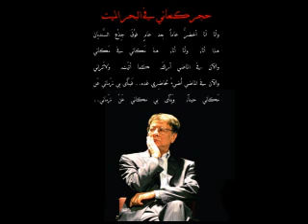محمود درويش - حجر كنعاني في البحر الميت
حجر كنعاني في البحر الميت
لا بابَ يَفْتَحُهُ أمامي البَحرُ...
قُلتُ: قَصيدتي‏
حَجَرٌ يَطيرُ إلى أبي حَجَلاً أتَعْلَمُ يا أَبي‏
ماحَلَّ  بي ? لا بابَ يُغْلقُهُ عَلَيَّ الْبحْرُ, لا‏
مرْآة أكْسرُها لِيْنتشرَ الطّريق حَصىً.. أَمامي‏
أو زَبَدْ...‏
هل مِنْ أَحَدْ..‏
يبكي على أحد لأحْمل نَايَهُ‏
عنْهُ, وأْظْهر ماتَبطَّن مِنْ حُطامي?‏
أنا مِن رُعاة الْملح في الأَغْوارِ. يَنْقُرُ طائرٌ‏
لُغتي, ويَبْني عُشَّ زُرْقَته المُبَعْثَرَ في خِيامي‏
هل مِنْ بَلَدْ‏
يَنْسَلُّ منّي كي أراهُ, كما أُريدُ وكَي يَراني‏
في الشاطئ الْغرْبيِّ من نَفْسي على حَجَر الأبَدْ?‏
هذا غيابُكَ كله شَجَرٌ, يُطلُّ عليكَ مَنك‏
ومِنْ دُخاني‏
نامَتْ أريحا تَحْتَ نَخْلَتها ا لقديمةِ, لَمْ أَجدْ أَحَداً يَهُزُّ سَريرَها: هَدأتْ قَوافلُهُم فَنامي..‏
وَبَحثْتُ لاسْمي عن أب لاسمي, فشقنني عَصاً سحْريةٌ, قتْلاي أمْ رؤياي تَطْلُعُ منْ مَنامي?‏
الأنْبياءُ جَميعُهُمْ أهْلي, ولكنَّ السَّماءَ بَعيدةٌ عَنْ أرْضها, وأنا بعيدٌ عَنْ كَلامي‏
لا ريحَ تَرفَعُني إلى أعْلى من الماضي هُنا‏
لا ريحَ تَرفعُ موْجةً عن ملْح هذا البحْر, لا‏
رايات للموْتى لكي يسْتسْلموا فيها, ولا‏
أصْوات للأحْياء كي يَتبادلوا خطب السَّلامَ..‏
الْبحْرُ يَحْملُ ظلِّي الفضّيَّ عند الْفَجْر‏
يُرْشدُني إلى كلماتي الأَولى لثدْي المرْأة‏
الأُولى, ويَحْيا مَيِّتاً‏
في رَقْصة الوَثَنيِّ حول فَضائِهِ‏
ويَموتُ حَيّاً في ثُنائِيِّ القَصيدةِ الْحُسامِ,
مابيْنَ مصرَ وبينَ آسيا والشَّمالِ ..فَيا غَريب
أوقفْ حِصانَكَ تَحْتَ نَخْلَتِنا ! على طُرُق الشَّآمِ
يَتَبادَلُ الغُرَباءُ في ما بَيْنَهم خُوَذاً سَيَنْبُتُ فَوْقَها
حَبَقٌ يُوَزِّعُهُ على الدُّنْيا حَمَامٌ قد يَهُبُّ من البيوت
والبحرُ مَات, من الرَّتابة, في وصايا لا تَموت‏
وأَنا أَنا, إنْ كنتَ أنتَ هُناك أنتَ, أنا الغَريب‏
عن نَخْلَة الصَّحْراءِ مُنْذُ وُلِدْتُ في هذا الزَّحامِ‏
وأنا أنا, حَرْبٌ عليَّ وفيَّ حَرْبٌ.. ياغريب‏
عَلِّقْ سِلاحك فوقَ نَخلَتنا, لأزْرع حِنْطتي‏
في حَقْل كَنْعان ا لمُقْدِّس.. خُذْ نبيذاً من جراري‏
خُذْ صفحةً من سِفْر آلهَتي.. وقْسطاً من طعامي‏
وخُذِ الغَزالةَ من فِخاخ غنائنا الرَّعوي, خُذْ‏
صَلواتِ كنْعانيَّة في عيد كَرْمتها, وخُذْ عاداتنا‏
في الرِّيِّ, خُذْ منِّا دُرُوس البيْتِ. ضَع‏
حَجَراً من الآجُرِّ, وارْفع فَوقَهُ بُرْجَ الْحَمام‏